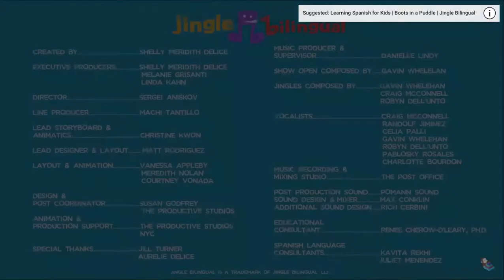Learning Spanish for Kids Move Jingle Bilingual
LearningSpanish Using an iPad or iPhone, children can tap into the Curious World app and learn through play.

APP FEATURES:

 • High quality + unlimited games, videos + books
 • Curated by early learning experts, personalized + tied to key learning areas
 • Exclusive Original Video Series
• New content added weekly      ALI.  COPYRIGHT ACT ALLOWS THIS MATERIAL : "Copyright Disclaimer Under Section 107 of the Copyright Act 1976, allowance is made for "fair use" for purposes such as criticism, comment, news reporting, teaching, scholarship, and research.